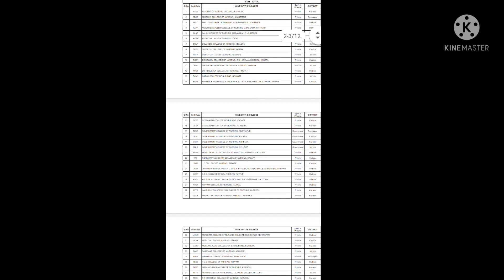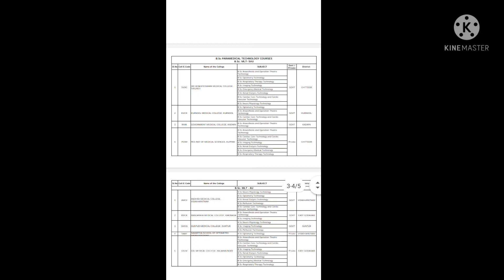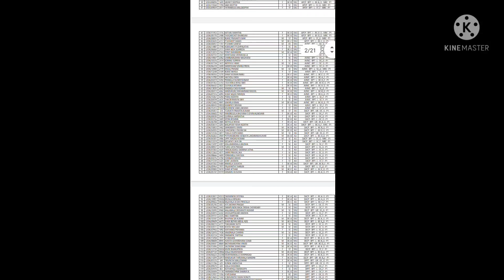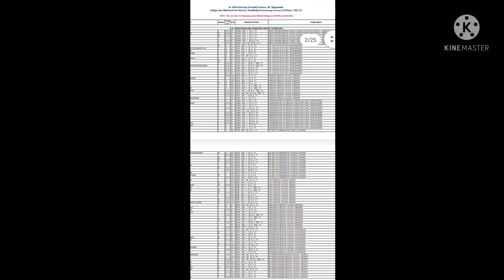Most important Comments video about 2nd counseling|Dr.ntr university